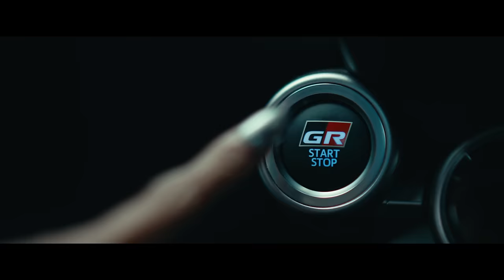Ylona Garcia & 220 KID - Entertain Me (Remix) [Official Music Video]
Production Company - Porch House Pictures
EP - Andrew Schneider
Director(s) - Mike Koziel & Erik Rojas
EP - Andrew Schneider
Producer - Tyler Sgueglia
DP - Mike Koziel
1st AD - Jonathan Champion
2nd AD - Dareon Grace
1st AC - Michael Tursi
2nd AC - Tanner Charnstrom
Steadicam - Dylan Burzinski
VTR - Carlos Patzi
BTS - James Baxter
Gaffer - Tristan Moffatt
Key Grip - Adrian Ramirez
Best Boy - Matthew Felly
Swing - Evan Crocker
Prod Design - Carlos Hernandez
Hair - Athena Alberto
Makeup - Fara Conley
Wardrobe - Lady Maximo
Wardrobe Assistant - Sheena Medina
Set Medic - Miguel Villarreal
Playback - Oliver Montgomery
Truck PA - Preston Oliver
Set PA - Molly Ke, Jourdan Amen, Ashley Emerson, Tina Reeves
Male OCP - Christian Garcia
Elder Woman - Sherry Lindvent

Toyota (NYSE:TM), creator of the Prius hybrid and the Mirai fuel cell vehicle, is committed to building vehicles for the way people live through our Toyota and Lexus brands, and directly employs more than 48,000 people in North America (more than 39,000 in the U.S.).

Over the past 60 years, Toyota has assembled nearly 43 million cars and trucks in North America at the company’s 13 manufacturing plants.  By 2025, the company’s 14th plant in North Carolina will begin to manufacture automotive batteries for electrified vehicles.

Through our more than 1,800 North American dealerships (nearly 1,500 in the U.S.), Toyota sold more than 2.6 million cars and trucks (more than 2.3 million in the U.S.) in 2021, of which, more than a quarter were electrified vehicles (hybrids, plug-ins and fuel cells).